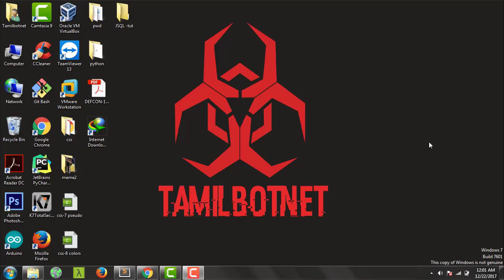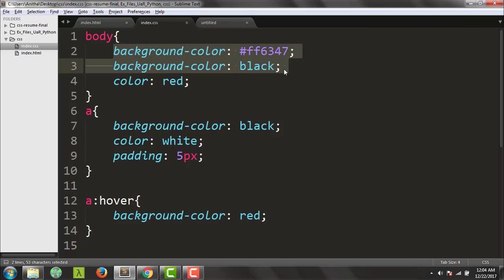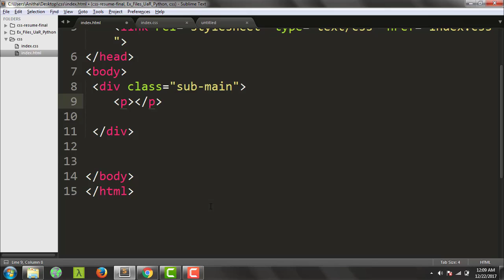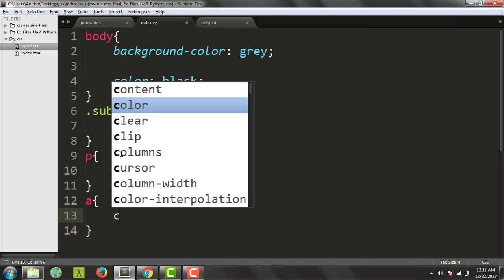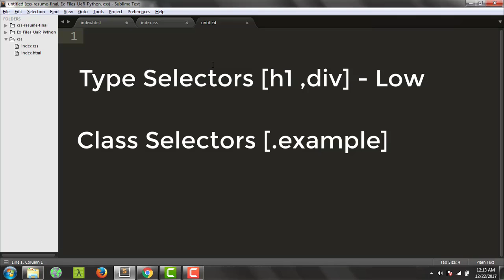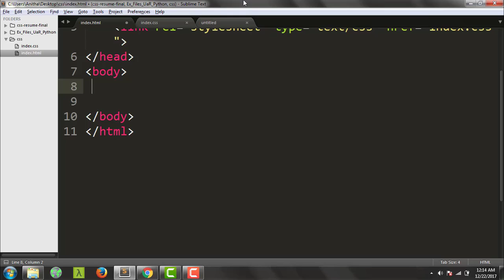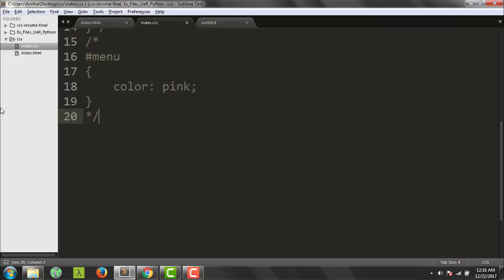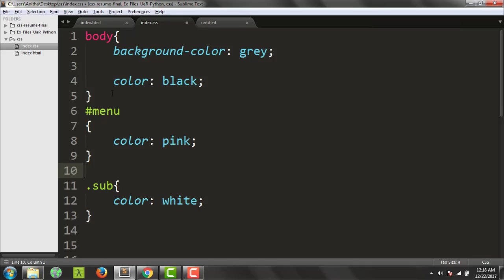CSS: the cascade, specificity, and inheritance Tamil Tutorial#8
this video discribe about  "CSS: the cascade, specificity, and inheritance  Tamil Tutorial#8"

CSS saves a lot of work. It can control the layout of multiple web pages all at once